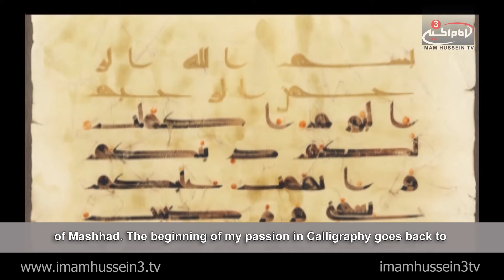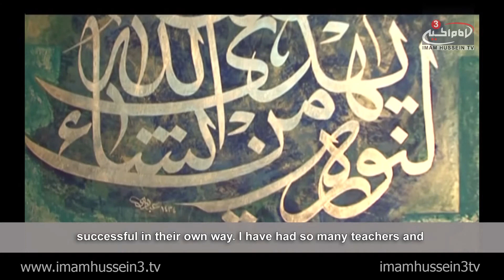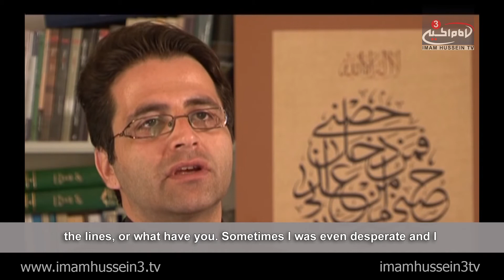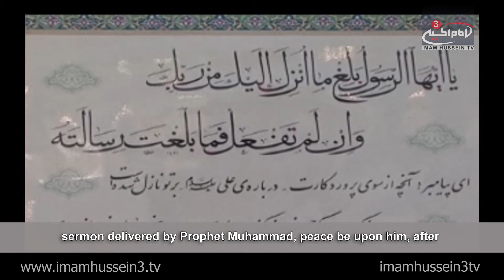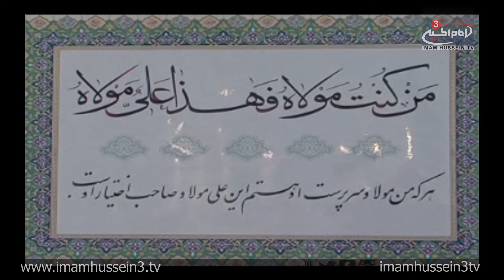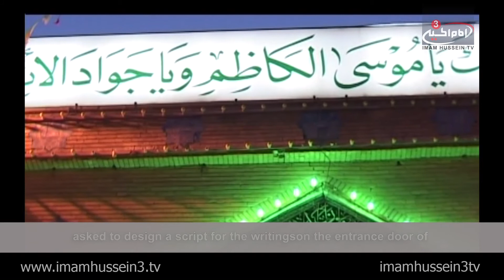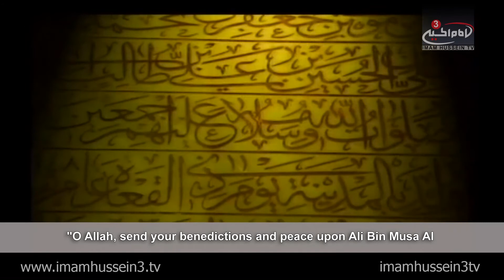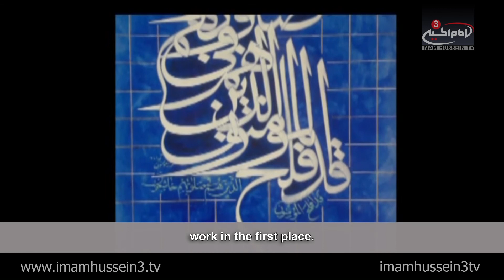Spiritual Arts I Muhsen Ebadi I 1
"Spiritual Arts" is a series of episodes which discusses the history of arts and how it can become the means of expressing the feelings of the calligrapher. For this reason, an interview was conducted with Muhsen Ebadi, a Persian calligrapher who touched upon the various types of arts as well as the 15 pieces of writing with Naskh scripts which are also known as the abrogation font.